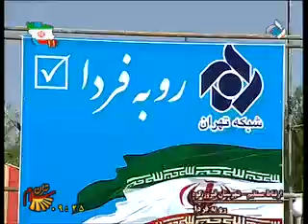سلام تهران مصاحبه بامردم و مسئولین فیروزکوه 1392 03 013 » Jaleb va Didani az Shahrestanha